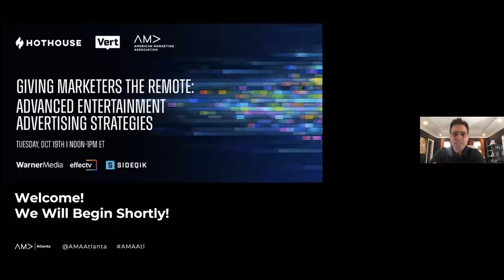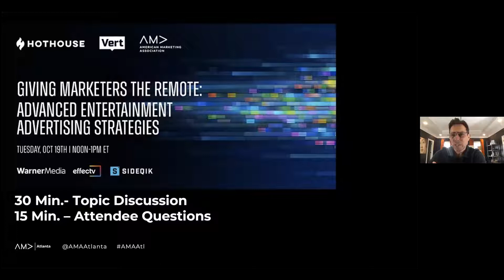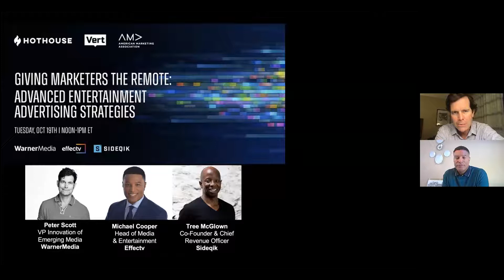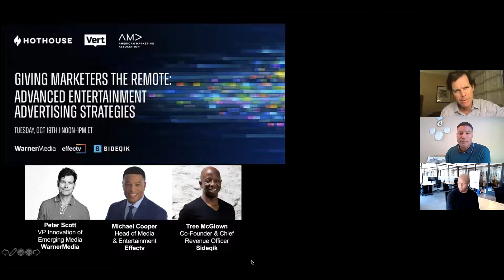AMA Atlanta 10/19 Event: Giving Marketers The Remote: Advanced Entertainment Advertising Strategies